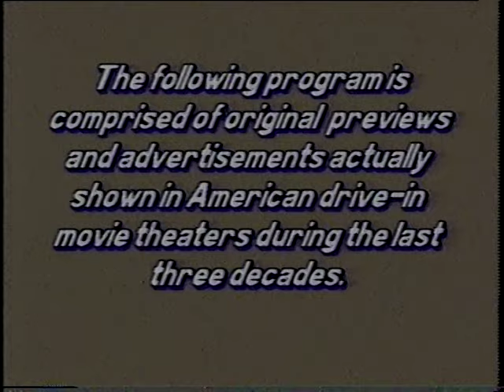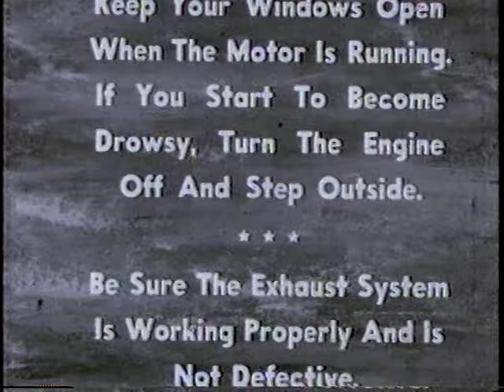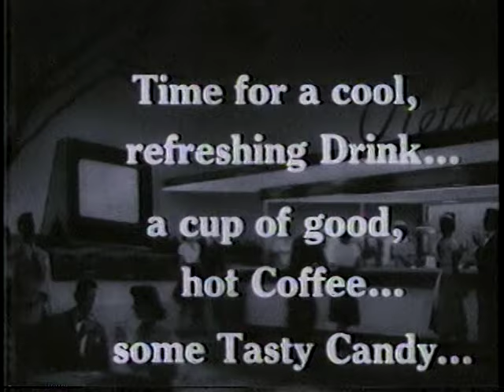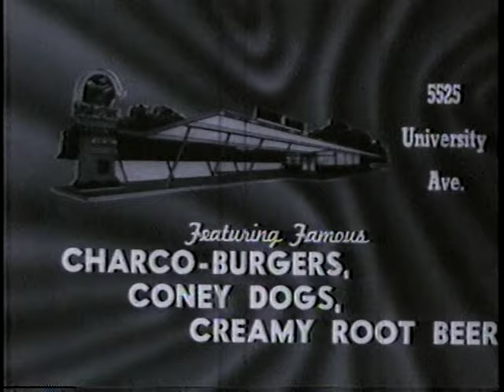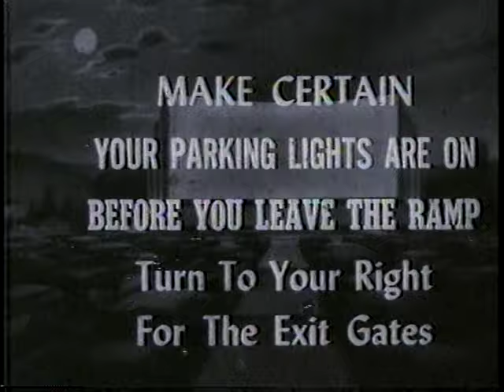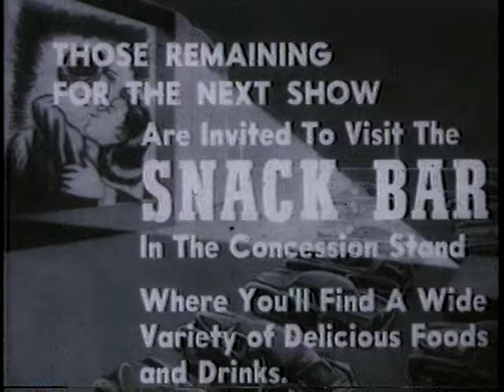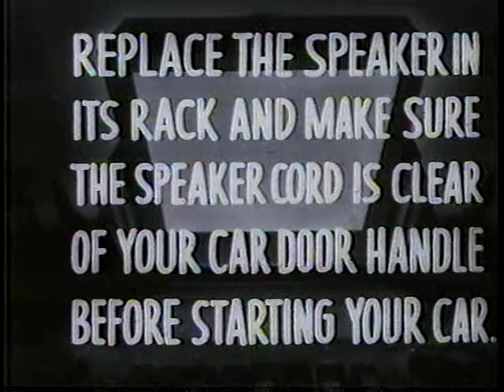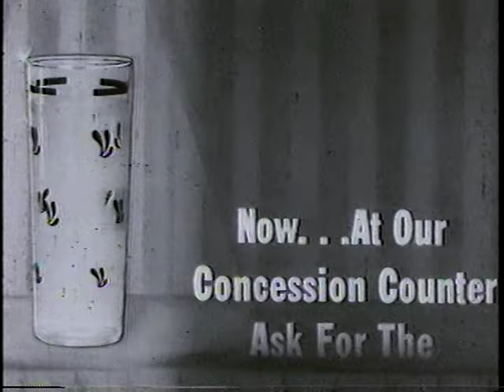Intermission Trailer Collection, drive-in theater edition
Intermission trailer collection, drive-in theater edition. The BetaGems channel also has "Film Trailer Collection: fantasy, sci-fi, midnight movies, adventure," "Trailer Camp Collection - westerns, war, juvie, sci-fi, musicals, noir," "Trailer Camp Collection Vol 2 - adventure, war, old Hollywood," "Coming Soon Vol 1: Exploitation Film Trailer Collection," "Vincent Price Creepy Classics film trailer collection," "Star Trek original films, theatrical trailer collection," "Star Wars original pre-release trailer collection 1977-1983," "James Cagney tribute trailer collection," "1998 Siskel & Ebert: Star Wars Phantom Menace TRAILER," "Coming Next Week Long Ago 1988 documentary on film trailers," "Vintage intermission cartoon - They all have an urge - to puke?," "Classroom Dunce intermission trailer," "1977 Ford Granada drive-in theater TV commercial," "George Harrison loved drive-in theaters! 'We've been hundreds of times' 1964," "Drive-in theater setting for 1989 hot sauce TV commercial," "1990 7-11 Slurpee ad Studio Drive-in theater Culver City," "Drive-in theater setting for Bryant Heating & Cooling TV commercial," and "1998 Dodge Ram, drive-in theater TV commercial."